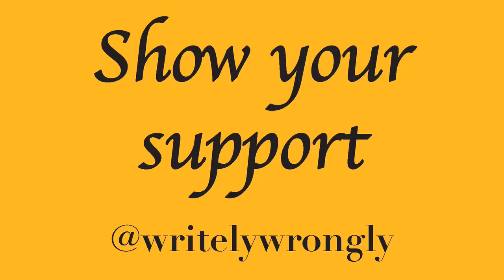Wrestle-game-ia | Shut your Mouth - King of the Ring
I like my gaming, I like my wrestling. So wrestling game it is then!

Mark Smart (or DEFAULT) has finally moved to Smackdown and is the new Cruiserweight champion. Can he become the 2002 King of the Ring???